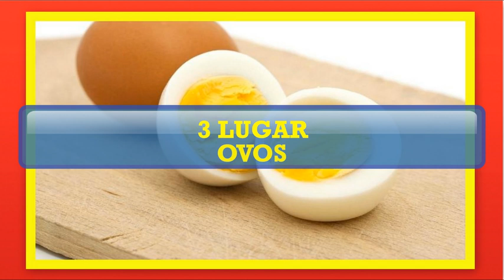✅5 ALIMENTOS QUE PREVINEM A INSÔNIA E AUMENTAM A MELATONINA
5 ALIMENTOS QUE PREVINEM A INSÔNIA E AUMENTAM A MELATONINA

NO VÍDEO DE HOJE Irei Te Mostrar 5 ALIMENTOS QUE PREVINEM A INSÔNIA E AUMENTAM A MELATONINA

✅O Meu Objetivo Aqui é Apenas informar e Mostrar o Que Aprendi com muito Estudo e Dedicação Vejo que Existe Muita informação Distorcida Semeada Na internet e Quero Apenas Ajudar Da Melhor Forma Possível

🌛🔥EMAIL PARA CONTATO E PIX